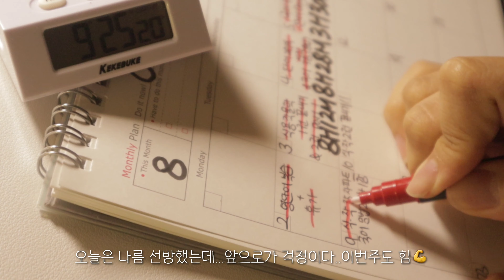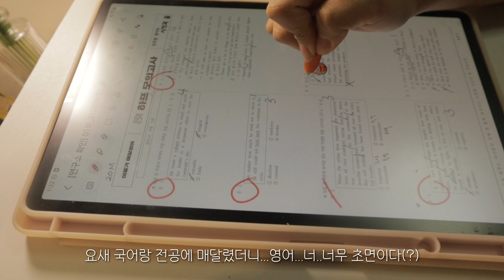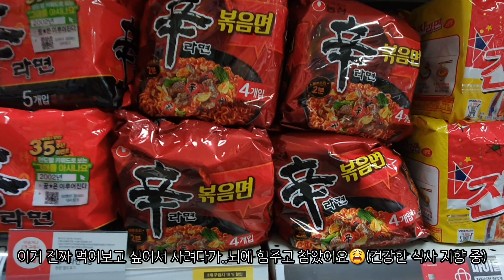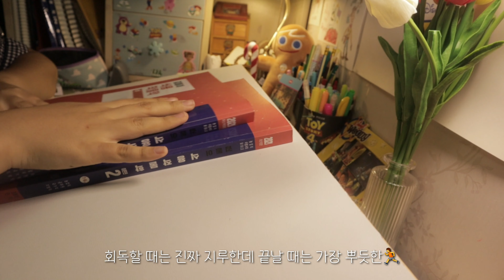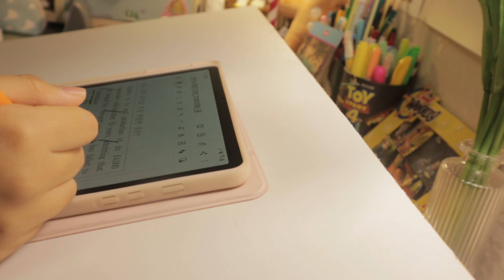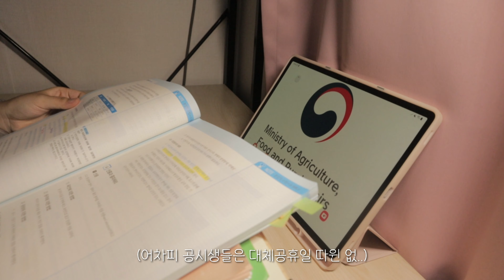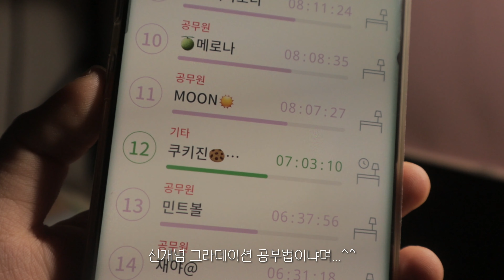[공시생 브이로그#11] 공시생의 치열했던 일주일 기록 | 영어 하프 모의고사 시작💫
*화질을 2160p로 시청해주세요🎆
인스타그램 🍪 cookie.jin

안녕하세요!
(먹는 것에) 치열했던 공시생 브이로그 일주일의 기록입니다. 이렇게 한 주를 다 찍어 보는 건 처음이라 색다르네요! 앞으로도 다양한 브이로그 시도해보겠습니다😆😁 담주부터 다시 파이팅해봐요~!~!

오늘은 제76주년 광복절입니다.
1945년 8월 15일, 일본으로부터 독립한 것을 기념하며, 대한 독립 만세!~~~🇰🇷 외치고 마무리 하겠습니다😄

✍열품타✍
그룹 이름 : 고독한 쿠키 공부방🍪

목표 공부 시간 : 하루 8시간
서로 깨워주기 O
그룹 채팅 기능 X